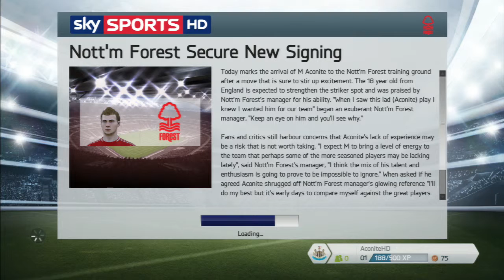FIFA 14 Become A Legend Ep. #1 - Introduction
This is my first video for my channel and for my Become A legend series, any tips on making my videos or commentating them will be highly appreciated.